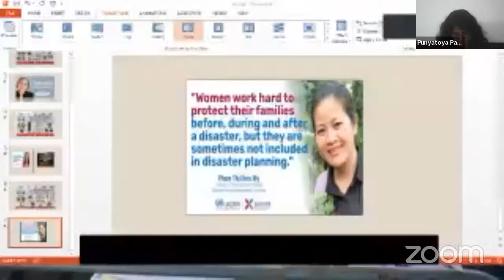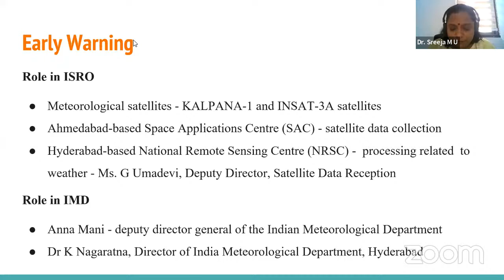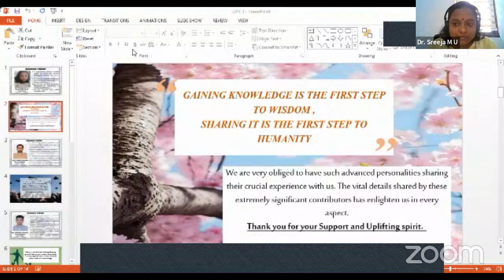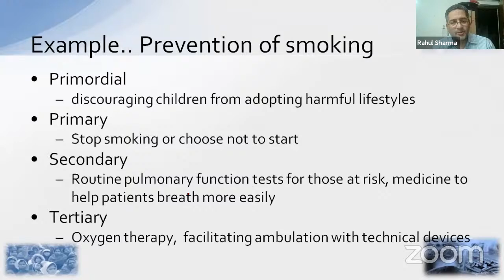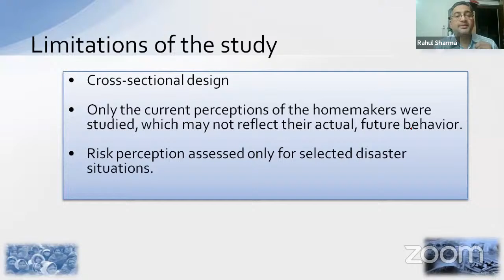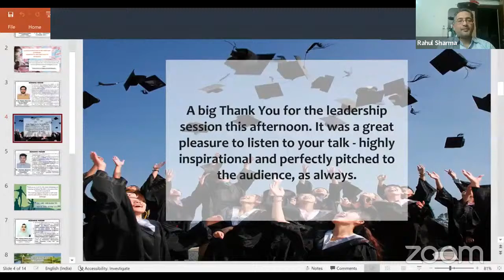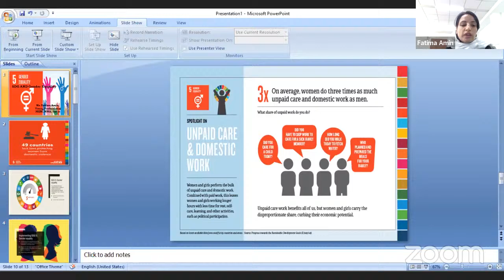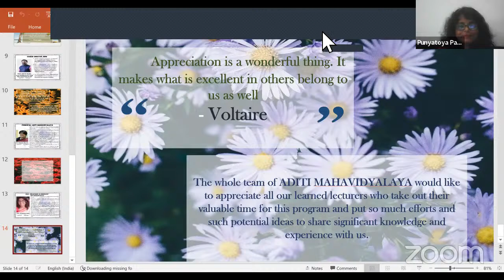Man-made Disasters and Women as Responders Since Independence.| DISASTER IN INDIA | MHA | COVID-19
National Institute of Disaster Management (NIDM), Ministry of Home Affairs, Govt of India, is organising a 3 days online training programme on "Man-made Disasters and Women as Responders Since Independence." Date : 23-25 JAN , 2022 ; Time: 02:30 pm - 05:00 pm